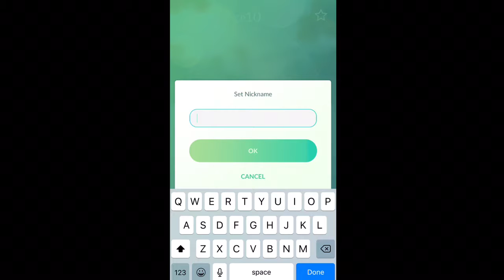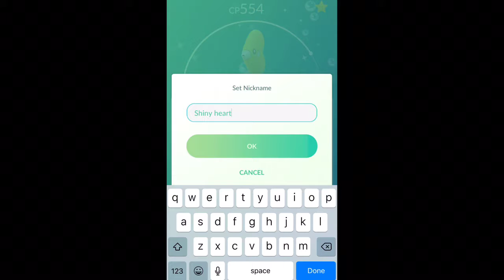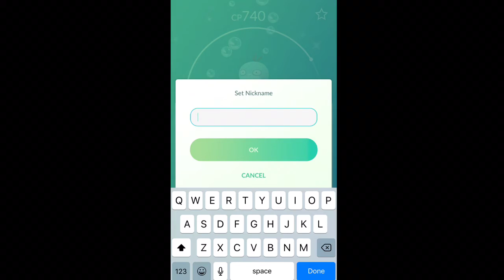PokemonGo Hoenn event shinies!!!!